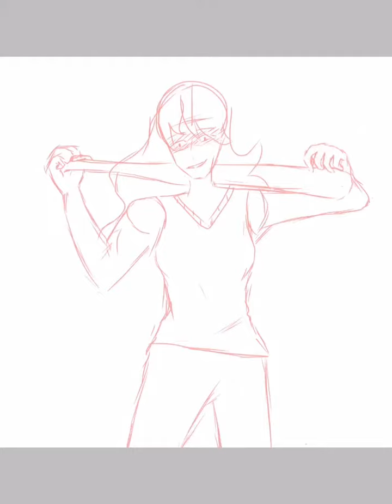New Oc | Blood Warning ig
This ones marked not for kids cause of the blood and implied violence/murder not suitable for children under 13

Don’t fine meeeee